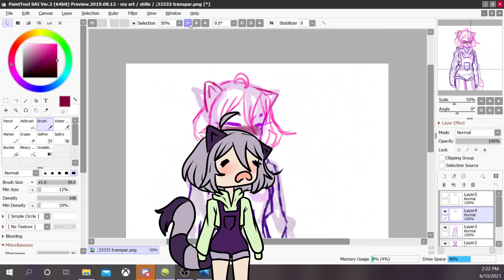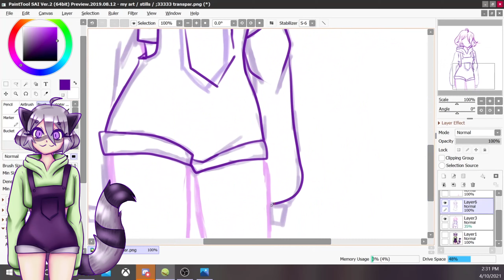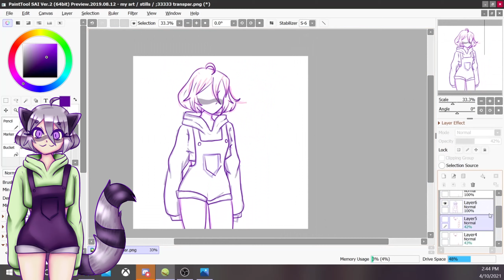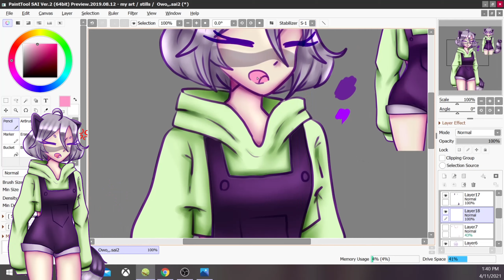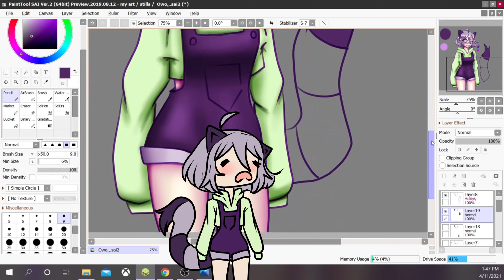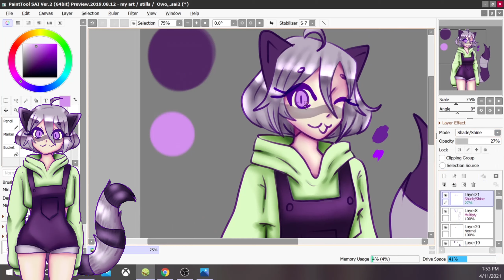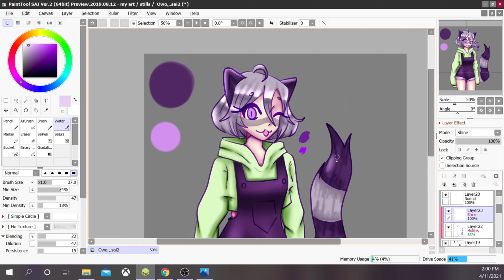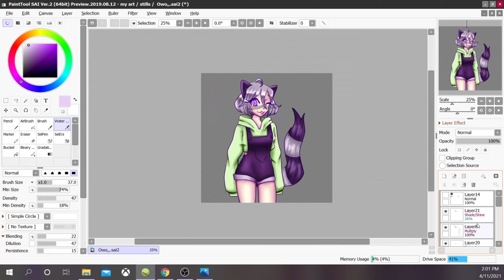plans for future of the channel + advice for persona design